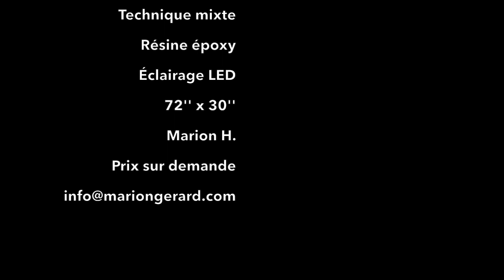La porte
Oeuvre
Technique mixte, résine époxy avec éclairage au LED de 72'' x 30''